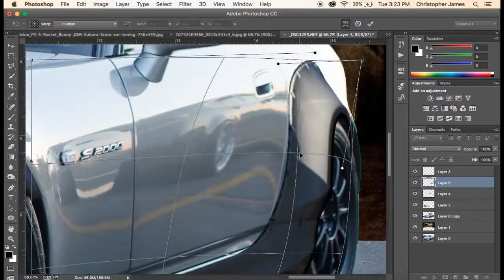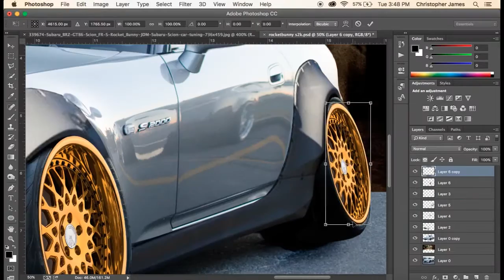STANCED ROCKET BUNNY HONDA S2000 | PHOTOSHOP TIMELAPSE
Got a little carried away with this one! Using a recent picture from a local meet, I wanted to come up with my own render of the rocket bunny kit on a honda s2000.  I have seen a fender kit for the car (not sure if it was made by rocket bunny), but decided to take my own spin on it.  Photos were taken from google, and the original was taken by me in Toronto, Canada.